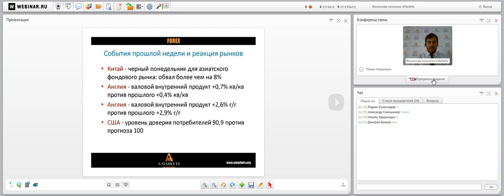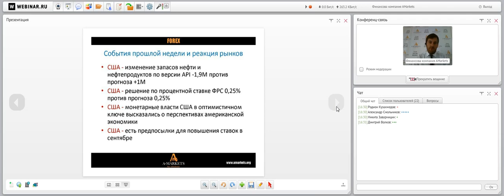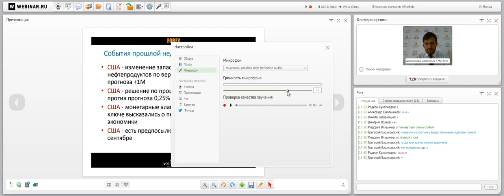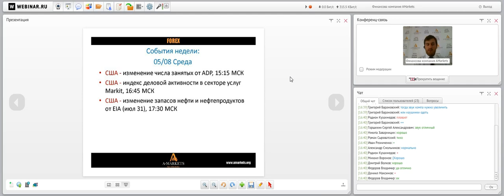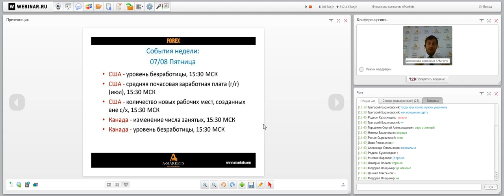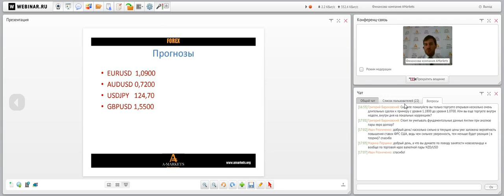Вебинар «Правильный понедельник» с Артемом Деевым. 03.08.2015